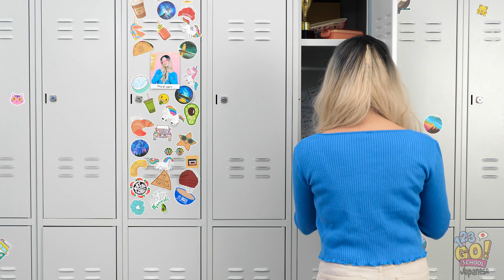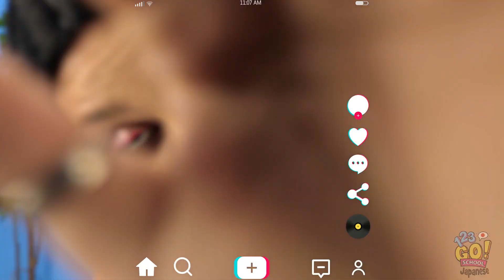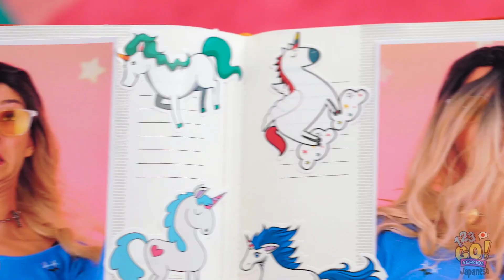24時間耐久！大親友の真似をするルール！||123 GO! SCHOOL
ある日親友と出会ったら、まるで鏡を見るような姿になっていました…！？

皆さんは大親友の真似をしたいと思いますか？
真似は親密さの表れとも言います。でも、やりすぎにはご注意を！